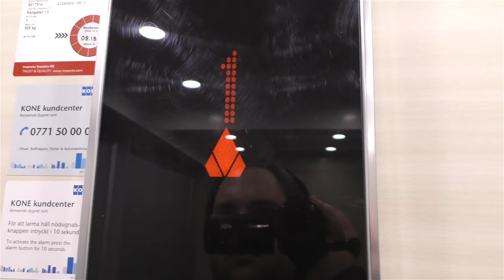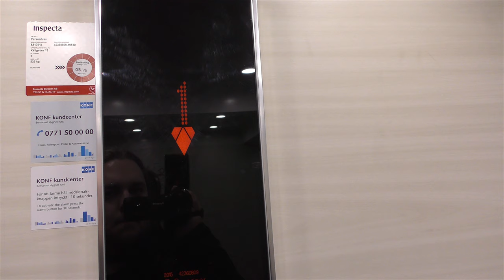2015 KONE ProSpace elevator @ Källgatan 13, Västerås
Manufacturer:
Installation year:
Current moderniser:
Latest modernisation year:
Serial Number:
Capacity: _Kg (_lbs.) - _ Persons
Floors: _ =

Location: Källgatan 13, Västerås, SWEDEN!